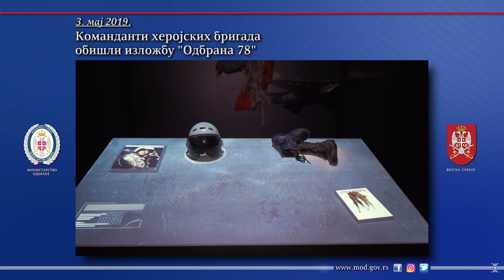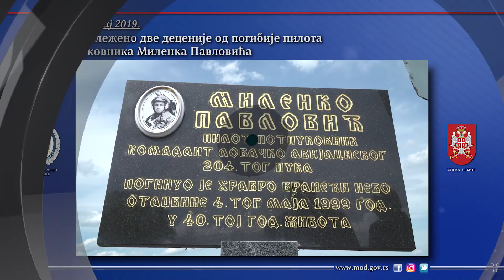Sedmicni pregled aktivnosti MO i VS za period 1-5. maj 2019.